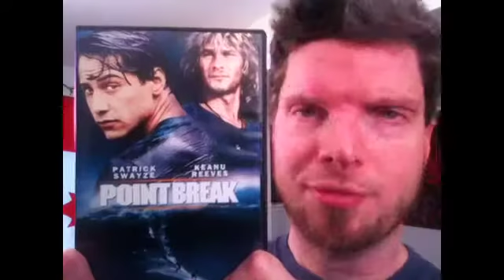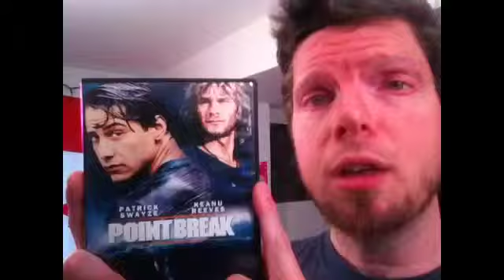Point Break Review.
The Original Point Break! The only one that matters, in my opinion!